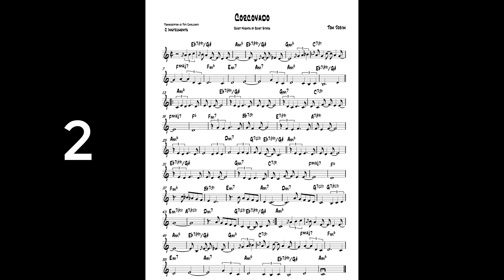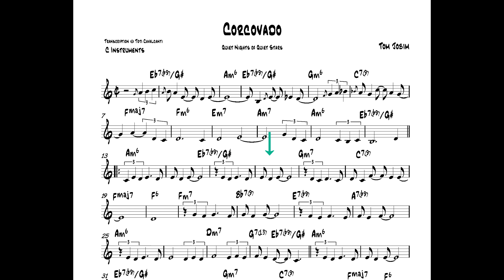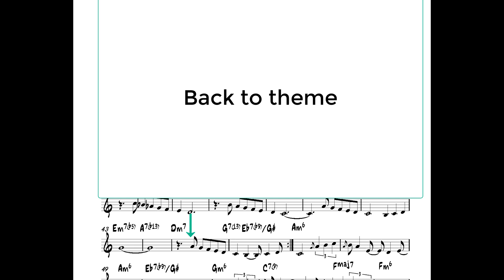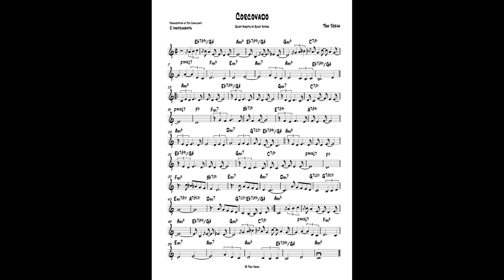Corcovado - Quiet Nights of Quiet Stars - © Tom Jobim - C Instruments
USAGE:

Enjoy playing along to Corcovado, also known as Quiet Nights of Quiet Stars, a beautiful bossa nova composition by the legendary Brazilian musician Tom Jobim.

This backing track is played and produced by Toti Cavalcanti for C instruments like guitar, piano, flute, and more.

This backing track is provided for self-educational purposes only, allowing you to showcase your musical skills in a non-commercial recorded video or audio performance posted online.

Proper credit with a link to the original track is appreciated.

Please note that you may not copy, publish, distribute, extract, re-utilize, or otherwise reproduce any of the tracks for your own personal or commercial financial gain or as a basis for creating a derivative work.

This backing track is perfect for practicing your improvisation, licks, scales, or rhythm, and is suitable for various styles of music, including blues, smooth jazz, neo-soul, and more.

Tom Jobim owns all copyright and intellectual property rights to this backing track and its contents, and they are licensed to you for personal and private non-commercial use only.

All rights not expressly granted here are reserved.

Check out Toti Cavalcanti's playlist for more fantastic backing tracks and jam tracks.

Enjoy making beautiful music with this backing track!

Toti Cavalcanti